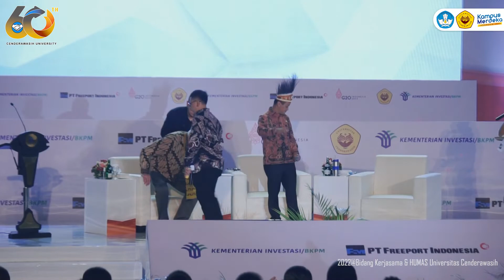PT. Freeport Indonesia Membangun Gedung Sains Universitas Cenderawasih.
PT Freeport Indonesia bersama Kementerian Investasi/BKPM Indonesia menyelenggarakan dialog spesial bersama mahasiswa di beberapa perguruan tinggi di Indonesia. Acara ini juga bertujuan untuk orasi ilmiah dan pemberian beasiswa pendidikan.

Tema: Transformasi Ekonomi melalui Hilirisasi dengan Kearifan Lokal

Narasumber:
1. Bahlil Lahadalia - Menteri Investasi/Kepala BKPM
2. Richard C. Adkerson - Chairman of the Board and Chief Execuitive Officer Freeport-McMoran

Sambutan Pembuka oleh:
Dr. Ir. Apolo Safanpo, ST., MT. - Rektor Universitas Cenderawasih

Waktu: Kamis, 6 Oktober 2022, 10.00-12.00 WIB atau 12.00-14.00 WIT

Lokasi: Auditorium Universitas Cenderawasih, Jayapura